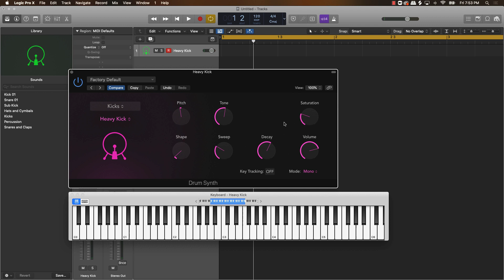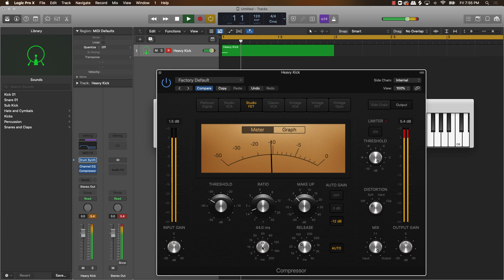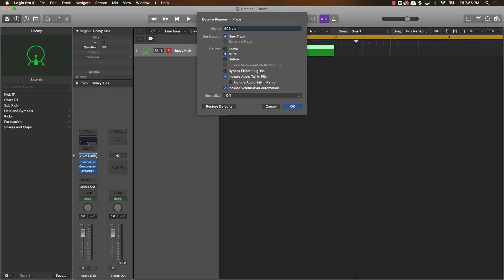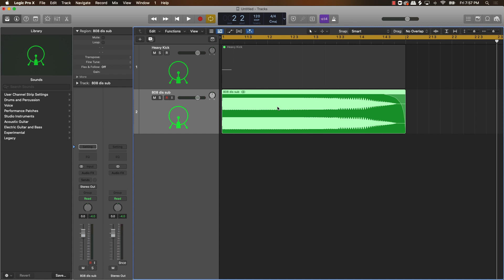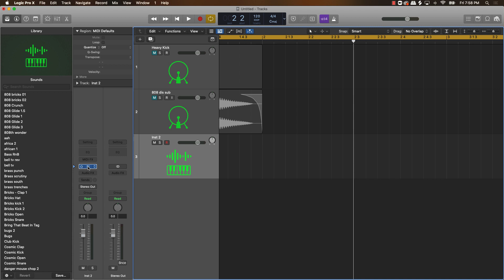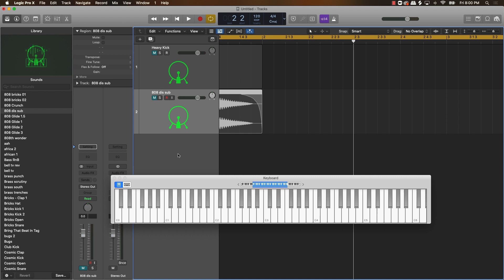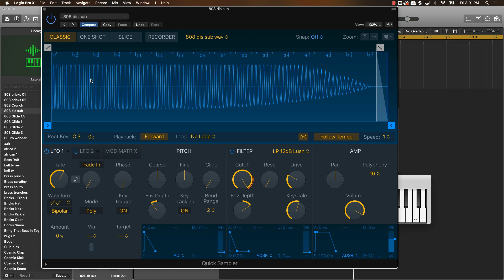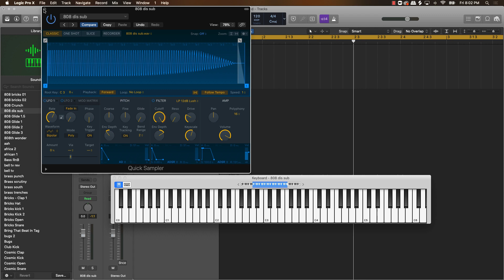How To Make 808 Samples In Logic Pro X